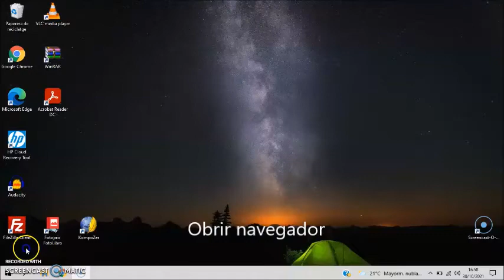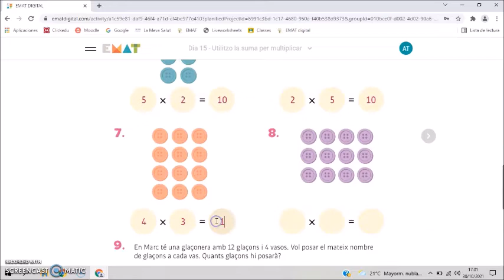Com entrar a Ematdigital